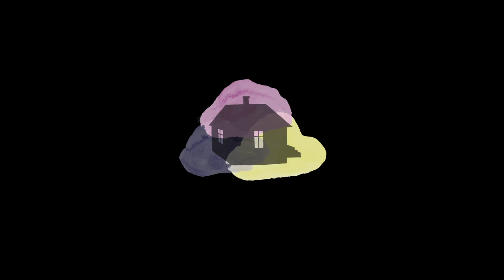Furious Frank - Lament - OFFICIAL VIDEO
Lament by Furious Frank
from the album "The Map & the Territory" 2012 Southern Love Records